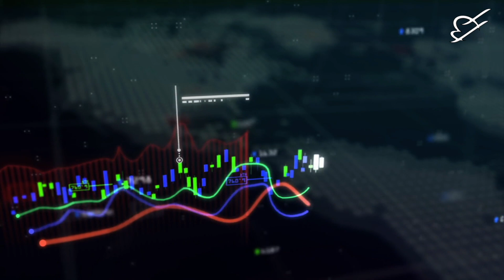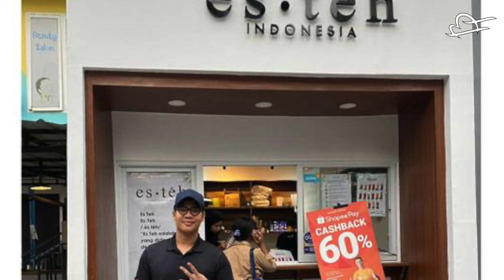Kekayaannya melesat, hadiah ngalir terus.! Inilah Update Terbaru Bonus & Hadiah Greysia Apriyani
Berhasil membawa pulang medali emas untuk Indonesia dari ajang olahraga bergengsi Olimpaide Tokyo 2020, pasangan ganda putri bulutangkis Greysia Polii dan Apriyani Rahayu Mendapat apresiasi dari berbagai pihak. Tak hanya Ucaman Selamat Tapi hadiah berupa materi yang jika di rupiahkan nilainya sangat fantastis Berikut andin akan bongkar semua deh ke kamu hadiah & Bonus apa saja yang di terima Ganda putri Peraih emas olimpiade tokyo itu